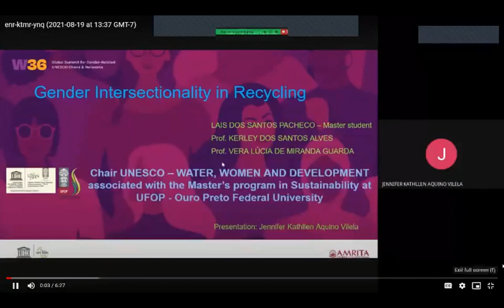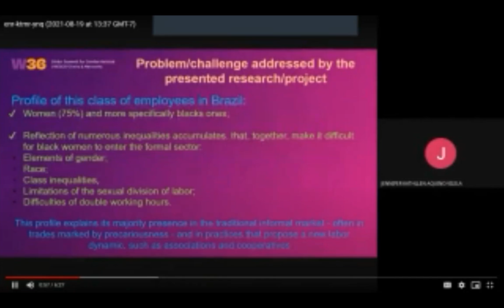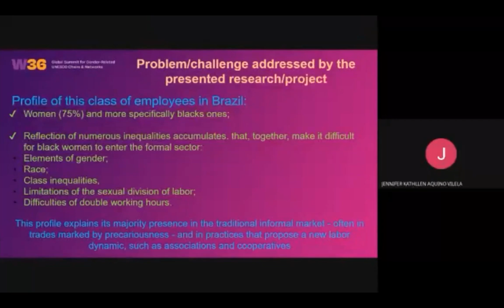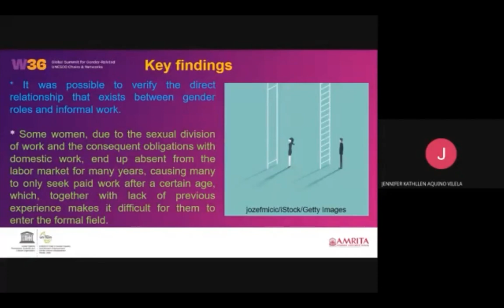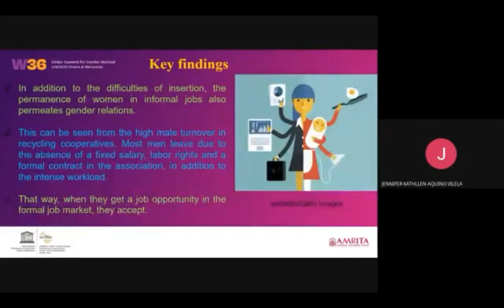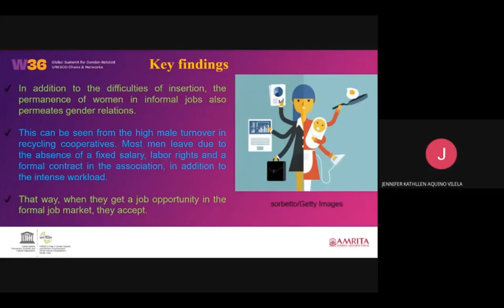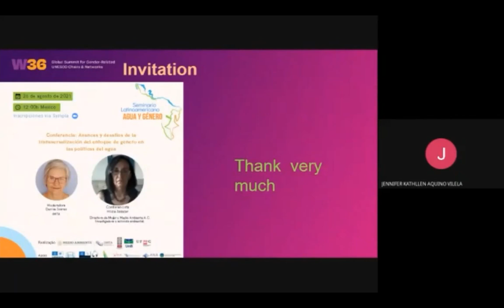Laís dos Santos Pacheco, Sustainability Professional Master, University Federal Ouro Preto, Brazil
Day 2: Laís dos Santos Pacheco, Master Student, Sustainability Professional Master – University Federal of Ouro Preto, Brazil

"Gender Intersectionality In Recycling"

Parallel Session 2 -  (Breakout Room 2) Moderated by Dr. Meltem Alkoyak-Yildiz, Amrita Vishwa Vidyapeetham

Sessions on Day 2 of the W36 Global Summit focused on Plenaries of Thematic and Applied Research by Chairs, Academics, Researchers, and founders of organizations promoting NGOs (a total of 22 topics presented in two parallel sessions).

The Global Summit for Gender-Related Chairs and Networks (W36) convened on Aug 19-20 and brought together UNESCO Chairs from around the world. Hosted by Amrita Vishwa Vidyapeetham, the summit invited 36 gender-related UNESCO Chairs and networks to share visions, bring together voices, and spark momentum for addressing challenges and co-building a bright future for all women and girls– especially within the fallout of the pandemic

The summit included academics, researchers, students, NGOs, change makers and other stakeholders which resulted in hundreds of participants from more than 46 countries. Over 54 presentations and interventions took place in various sessions, and the draft of a signed declaration by all invited UNESCO Chairs was shared for all to witness.

Over the course of the summit, participants discussed the most recent trends, concerns and solutions adopted to address practical challenges and improve women's resilience.